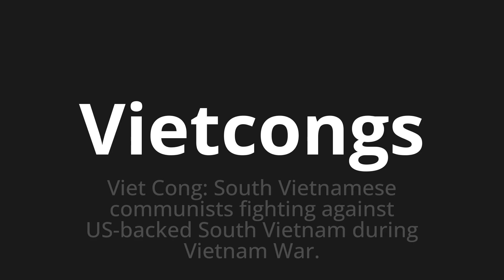How to pronounce Vietcongs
Master the Pronunciation of 'Vietcongs Which Means Vietcongs' - which means : Viet Cong: South Vietnamese Communists Fighting Against US-BACKED SOUTH VIETNAM DURING VIETNAM WAR. 📝 with @PortuguesePronunciation 🎓🗣️ - [Your Guide to Portuguese]

Learn to pronounce 'Vietcongs' perfectly in Portuguese with our easy and engaging tutorial by @PortuguesePronunciation! 📖📽️ In this comprehensive video, we provide you with native speaker examples 🗣️👂 and phonetic breakdowns 🎵 to ensure you get the pronunciation just right.

How to say Vietcongs in Portuguese